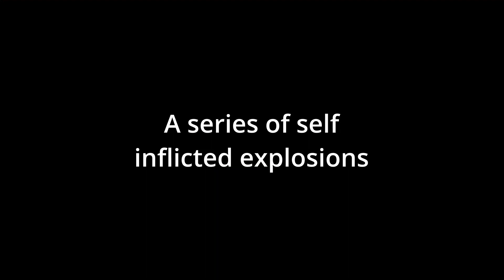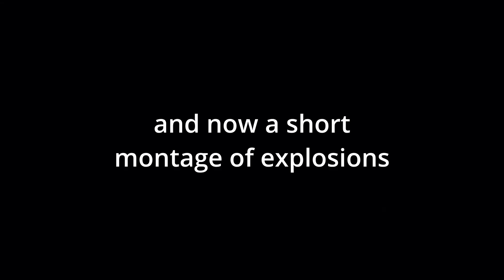Fighting Off The Future of AI | Generation Zero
AIs will take over our jobs

Also, I hope you're happy Andy